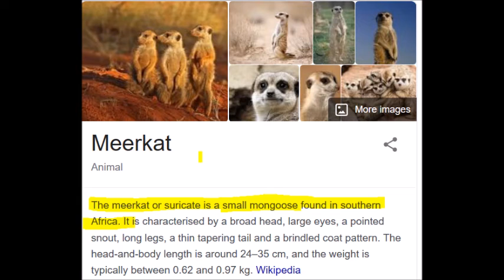Meerkat - เมียร์แคท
Meerkat - this VDO was filming from Singapore Zoo ,  September 09, 2019
เมียร์แคต - ถ่ายจากสวนสัตว์สิงคโปร์ เมื่อวันที่  17 กันยายน  2019.

แฟนพันธ์แท้ อย่าลืมช่วยแชร์วนไปนะจ๊ะ
""" ขอบคุณทุกท่านที่ติดตามรับชม  รบกวนช่วยกดไลค์  กดแชร์  กดซับสไคร์และกดกระดิ่งติดตามให้หน่อยนะ """